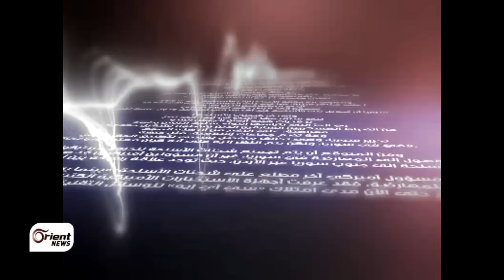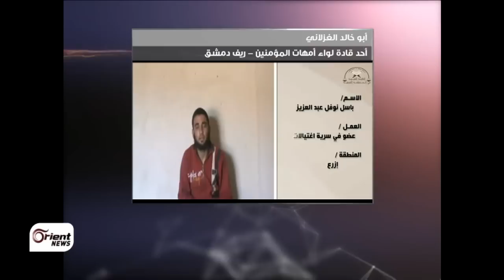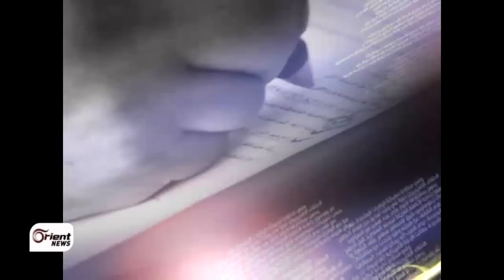تفاصيل | على خلفية اعتقال عدد من أبناء السويداء توتر بين سهل وجبل حوران .. وجهود تبذل لوأد الفتنة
سهل وجبل حوران على صفيحٍ ساخن ...وجهودُ التهدئة والوساطة وصلت حتى عمان ... فالهيئةُ الشرعية بدرعا اعتقلت ثلاثةً من ثوارِ السويداء واتهمتهم بالخيانة .. وكتيبتا سلطان باشا الاطرش وبني معروف تنفيانِ وتؤكدان أن الاعترافاتِ منتزعةٌ بالإكراه ... ما الذي يدورُ في حوران .. وهل تنجحُ الوساطاتُ بدرء ِما وُصف بالفتنة .. هذا في داخلِ سوريا .. اما خارجَها .. فالمجلسُ الوطني قررَ اعادةَ ترتيبِ البيت الداخلي ... هل هي خطوة ٌتمهيديةٌ للانسحاب من الائتلاف بعد أن جرى تهميشهُ...وهل يعيدُ الاخوان المسلمون السوريون تموضعَهم السياسي بعد ماجرى لاشقائِهم في مصر كل ذلك في تفاصيل الليلة .